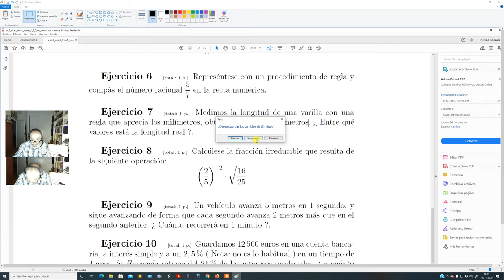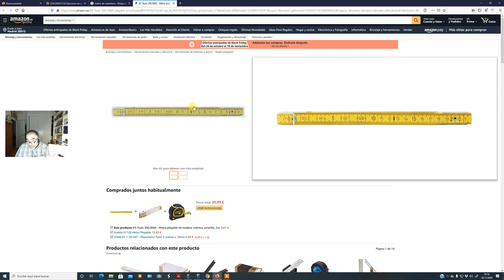ESO3_ACAD_SEMANA8_EJEXMN_3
Ejercicios comentados del primer examen del primer trimestre ( continuación )